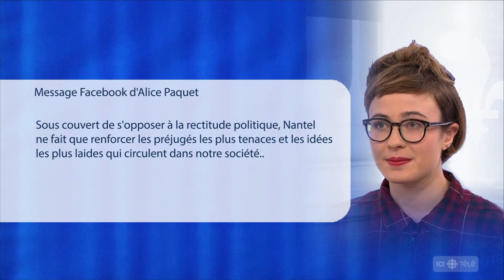L'humour de Guy Nantel déplaît à Alice Paquet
Alice Paquet, la jeune femme qui allègue avoir été agressée sexuellement par le député Gerry Sklavounos, dénonce les propos tenus à son endroit par Guy Nantel dans son nouveau numéro.